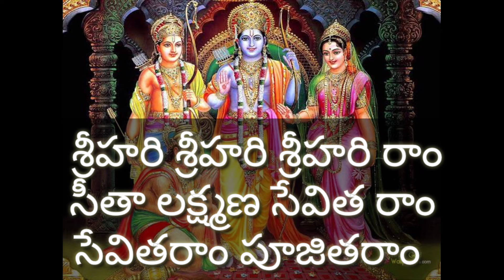srihari srihari srihari ram॥ telugu bajana patalu॥ bhajana songs॥ rama bhajanalu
srirama bhajana patalu,telugu bajana patalu, bhajana songs,rama bhajanalu
రాగం - మోహన రాగం
ragam -  mohana

శ్రీహరి శ్రీహరి శ్రీహరి రాం సీతా లక్ష్మణ సేవిత రాం
సేవిత రాం పూజిత రాం రామా...ఆ...రామా..ఆ...

తారకరామా నీ శుభనామము తలచిన చాలును పరవశమౌ
మనసున మల్లెల మాలికల్లల్లి అలరించెద నేనీవేళ

కరుణను చిలికే నీ నయనాలు కదిలించితివా మా పైన
మనిషికి మనుగడ నీవేనయ్యా మన్మధరూపము నీవయ్యా

మారుతి మదిలో నిలచితివయ్యా మము చేకొనుమా శ్రీరామా
నీ పదములను నమ్మిన చాలును జీవితమే ఇక ధన్యములే

sivuni bhajana patalu, shiva bhajana songs,sivuni bhajana patalu telugu
telugu devotional songs ,devotional songs, telugu bhakti songs, telugu songs, gattu naresh bhakti songs, lord rama telugu songs, telugu chekka bhajanalu, ayyappa bhajanalu songs, durga bhajanalu
telugu, lord shiva songs, telugu, bhajanalu  telugu,rama bhajana songs telugu,songs,sri rama bhajana songs telugu,sai bhajana songs telugu